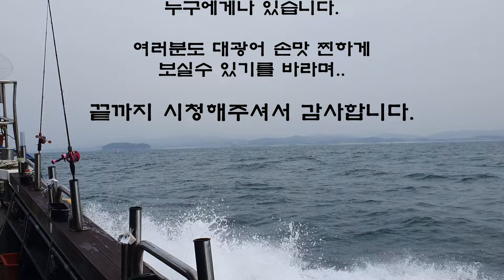지금 서해는 대광어 파티 중..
* 타인을 비하하는 댓글, 영상과 무관한 댓글, 타인에게 불편함을 주는 댓글은 삭제 조치되니 참고해주세요.

즐겁게 시청해주시고 많은 응원 부탁드립니다.
"구독"과 "좋아요"는 영상 제작에 큰 도움에됩니다.
감사합니다.

사용장비
로드 : 오슬로 에어포스3파워 간지에디션
릴 : 스티레ss PG
라인 : 몽크로스 스퀴드 블랙 12합사 0.8호
채비 : 데코이 웜9 4/0
봉돌 : 30호

카카오 톡 : seong1985